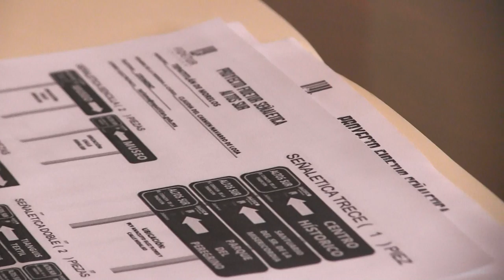2019 12 17 Comisión 15 de Desarrollo Económico Colegiada con Nomenclatura